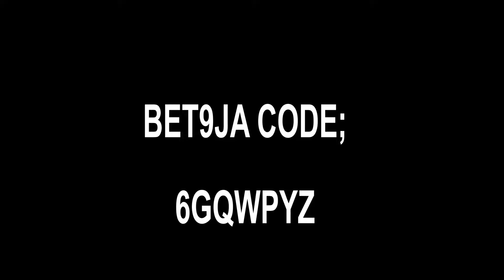Betting Tips: Over 150,000 Odds For The Weekend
Operation Choose Your Choice is a content that guides bettors to pick the best games across different leagues.